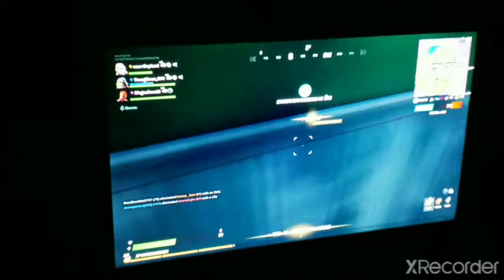Trash Fortnite Player Gets 12 Eliminations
I'm referring to myself of course because I'm garbage at Fortnite. I don't have my own console meaning that I have to share the console with siblings which means I don't be playing Fortnite as much. I couldn't upload on YouTube through the PS4 because I don't know how to fix the issue, so this is the only way to get it on YouTube. I research videos on how to do it, but nothing was working which was really frustrating.

Intro music XXXTENTACION proud cat lover
Outro School rooftop Hisohkah